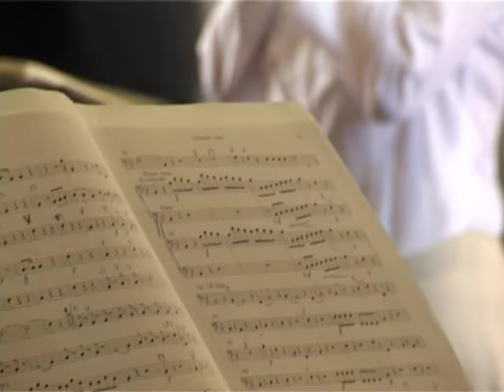Elīna Garanča - Mozart Aria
Video | You can see Elīna Garanča during the recording session of the Deutsche Grammophon "Mozart Album", May 2006